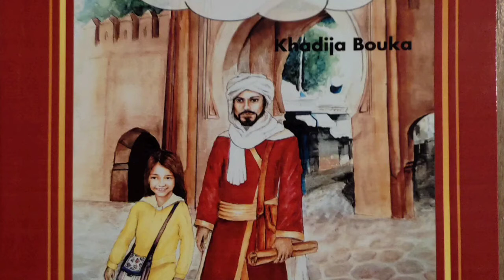ذة. الكاتبة خديجة بوكا كلمة الافتتاح بمناسبة تقديم منجزها (voyage avec Ibn Battût et Ahlam)